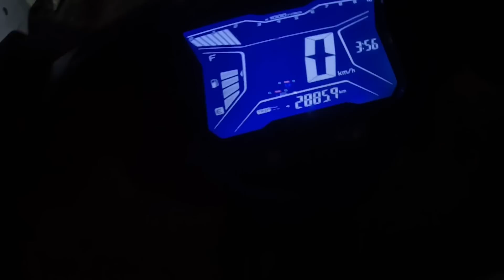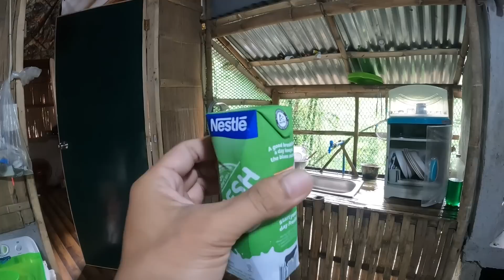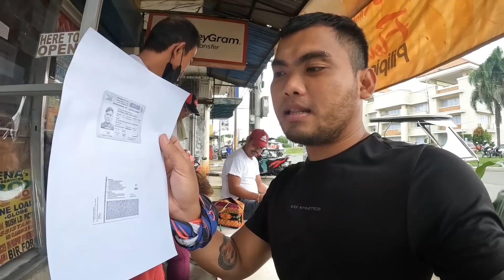HIRAP PALA MAG ASIKASO NG DEED OF SALE NG LUPA | Louie TV